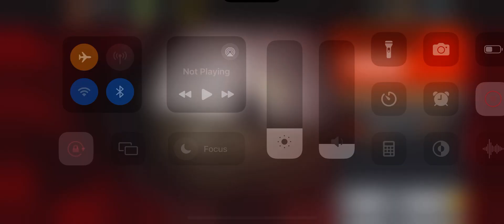SNIPER 3D gun shooting - Gameplay Walkthrough 4K 60FPS Part 6 [Android iOS]